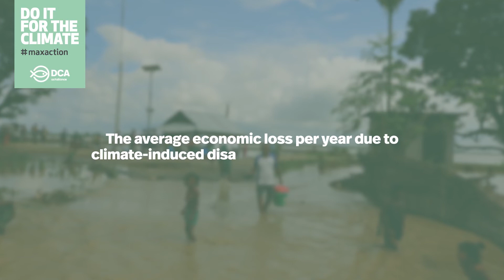Locally Led Adaptation in Nepal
Climate change leads to flooding and landslides in Nepal. Communities lacking adaptation face loss and damage. Listen to what they have to say.